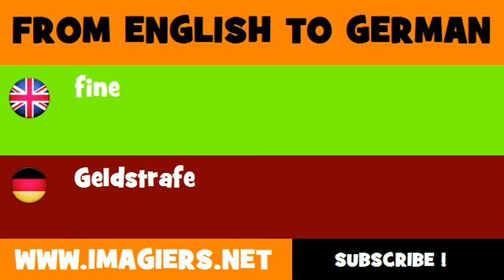FROM ENGLISH TO GERMAN = fine